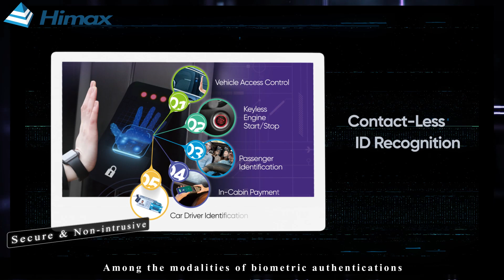Himax WiseEye PalmVein Module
Himax WiseEye PalmVein Module is an ultralow power highly-secure palm vein authentication solution. Boasting exceptional AI capabilities and significantly lower power consumption, it distinguishes itself from expensive and power-intensive discrete embedded processor alternatives, which incur higher costs and greater power consumption while performing similar tasks. The palm vein authentication technology offers unparalleled security by leveraging unique vascular patterns housed inside the body, making forgery extremely challenging. The solution features a touchless and non-intrusive liveness check function, ensuring a healthy and hygienic user experience. Consequently, it emerges as a highly secure alternative for personal identification, suitable for door security, login authentication, and various other scenarios. In addition, the ultralow power WiseEye Vein Module consumes less than 12 milliwatts, merely a quarter of what competing solutions require, setting the stage to transform next-generation access control applications. This is achieved through compact, battery-powered devices offering exceptional accuracy and minimal power usage, while seamlessly blending into everyday life.